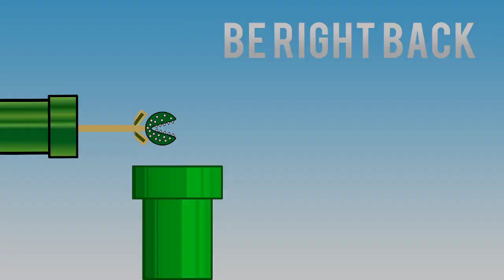Destiny 2 - Vow of the Disciple - 3/27/2022 - Full Clear - Swift Destruction Challenge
This is just a run that I really enjoyed, lot of laughs, plus the Swift Destruction Challenge